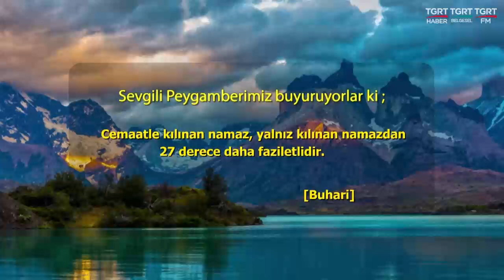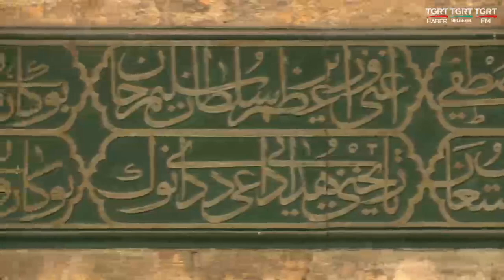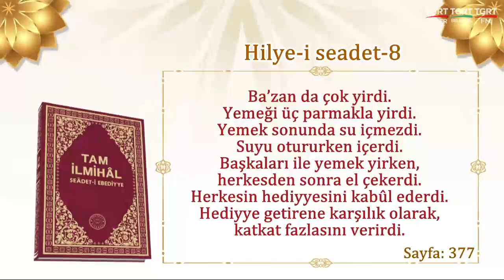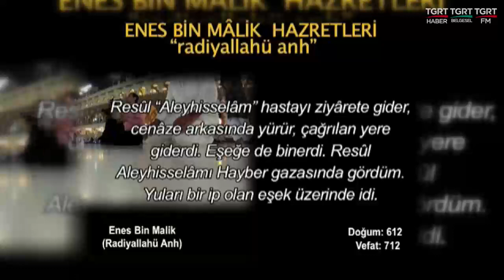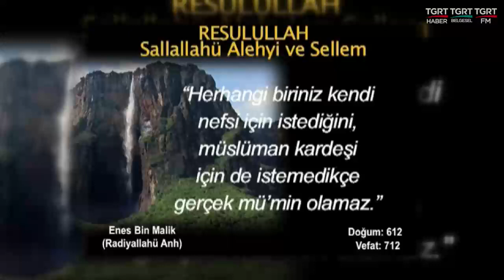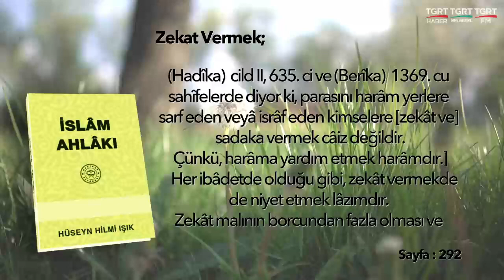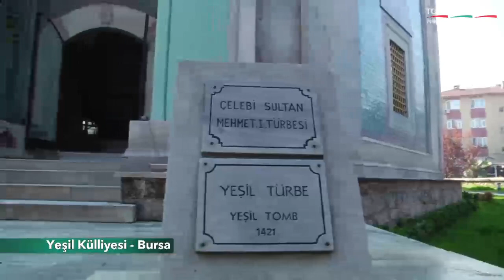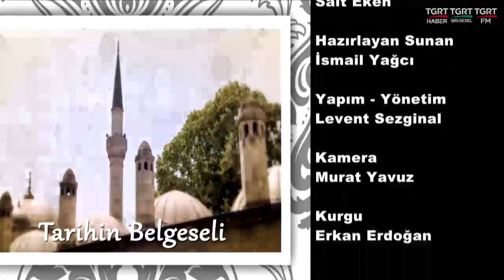HUZURA DOGRU 20230503